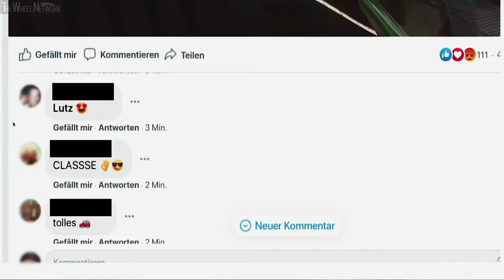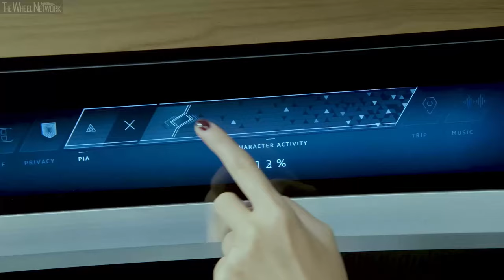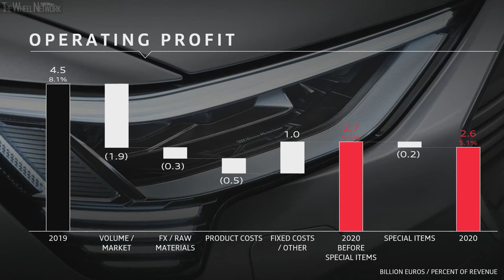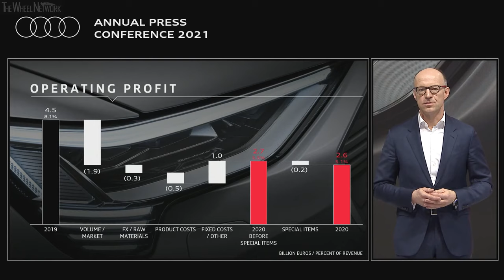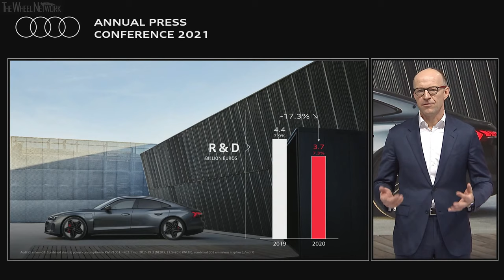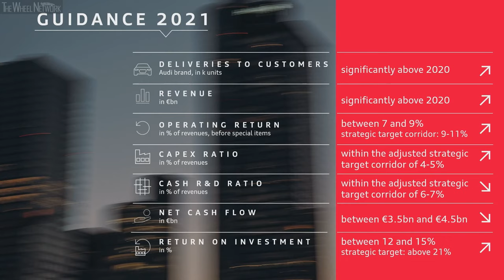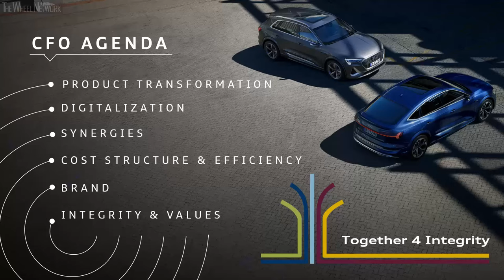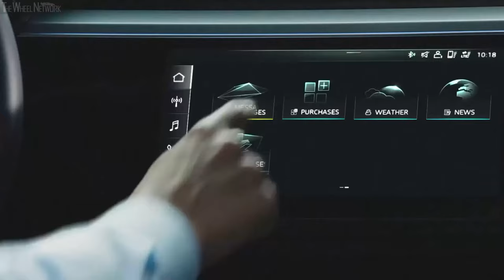Audi Annual Press Conference 2021